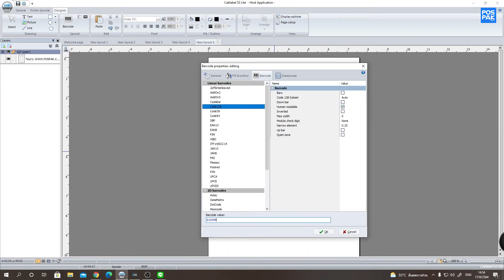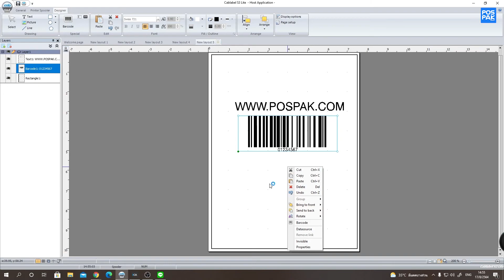Cablabel S3 lite เเนะนำวิธีการสร้างบาร์โค้ดเบื้องต้น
ถ้าดูวิดีโอแล้วยังไม่เข้าใจกดลิ้งถามเราได้เลยนะครับ